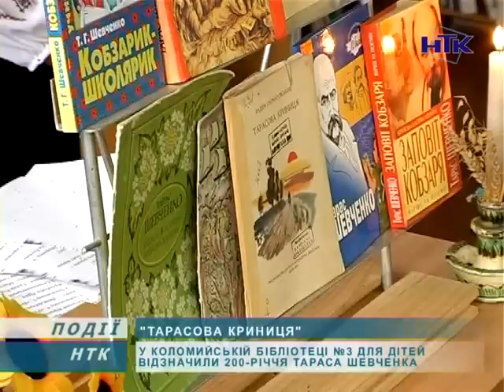У Коломийській дитячій бібліотеці №3 вшанували Тараса Шевченка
У Коломиї продовжують відзначати 200-річчя з дня народження Тараса Шевченка. Тематичний захід відбувся у міській дитячій бібліотеці №3.